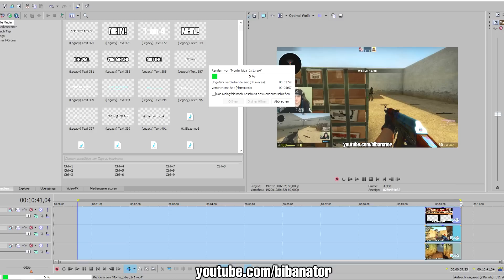CS:GO Case Opening - Unboxing Bowie el Forell!